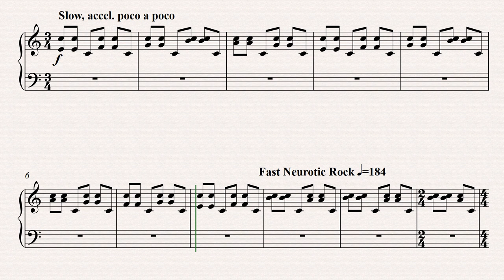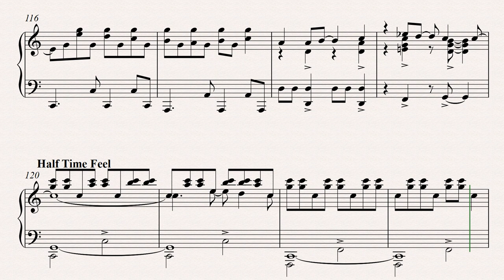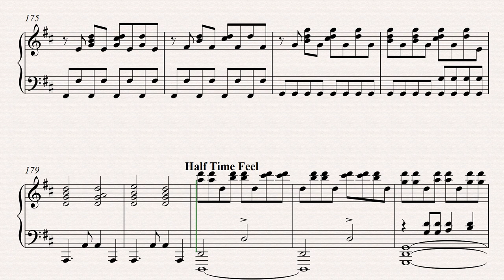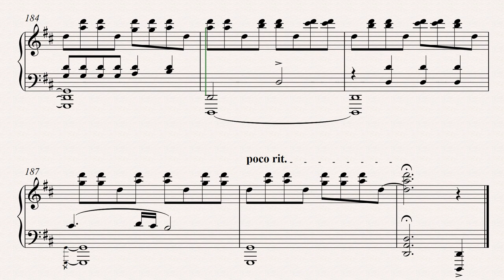30/90 - from tick, tick, ...BOOM! | Piano Cover | Sheet Music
"30/90" by Jonathan Larson arranged for piano solo - as performed by Andrew Garfield, Vanessa Hudgens & Joshua Henry in the 2021 Netflix version of the iconic musical. Arranged by Felix Linsmeier.

Audio & Video created using Noteperformer for Sibelius.